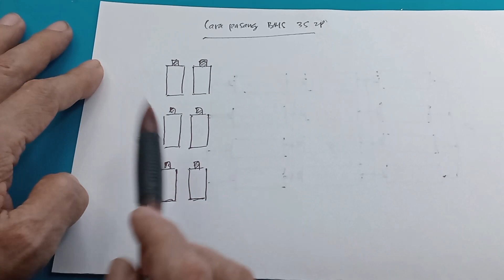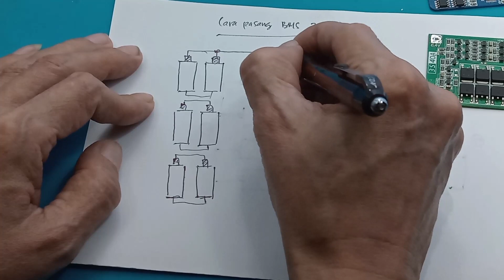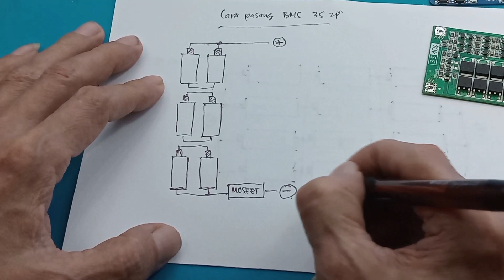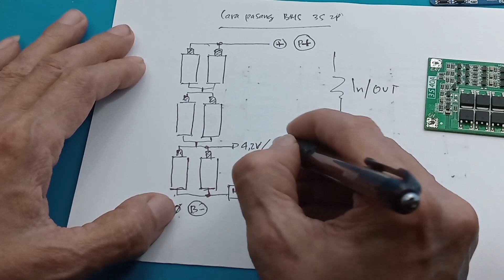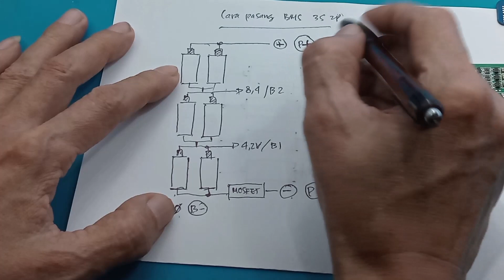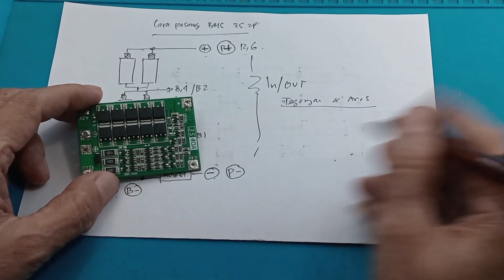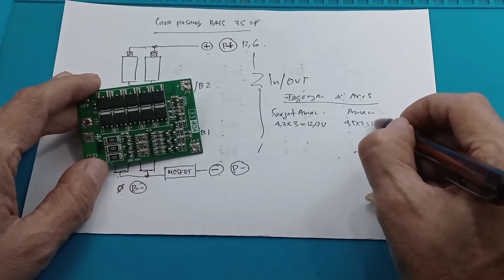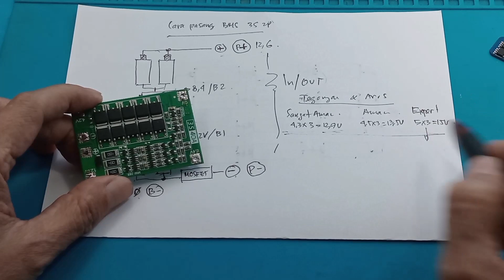cara Pasang BMS 3S 2P-12P besar tegangan dan arus charger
00:00 Radal 05
00:12 Cara pasang BMS 3S
00:40 Syarat pemasangan seri BMS
05:19 Besar tegangan dan arus charger